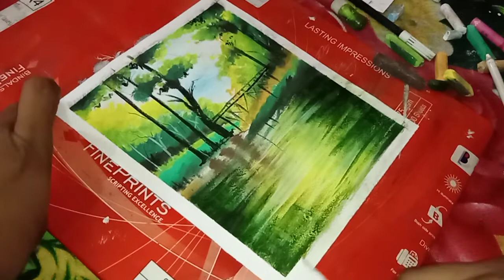subhajit art station 2021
soft pastal, art paper, black pencil.